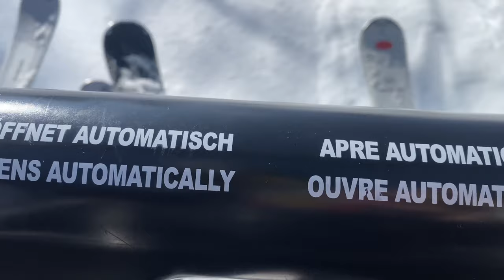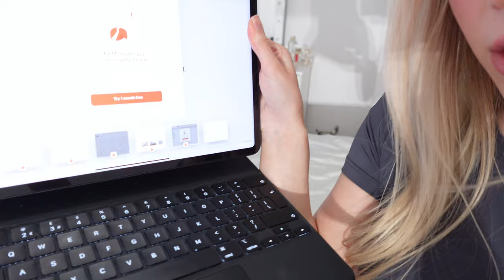VLOG | ski trip, cinema date night & chilling at home ☁️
Love daisy xxx